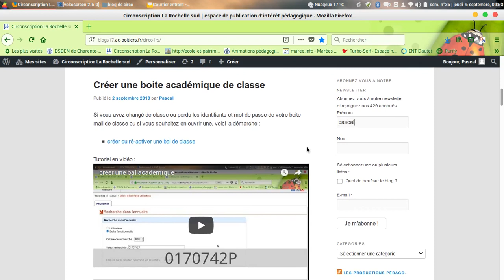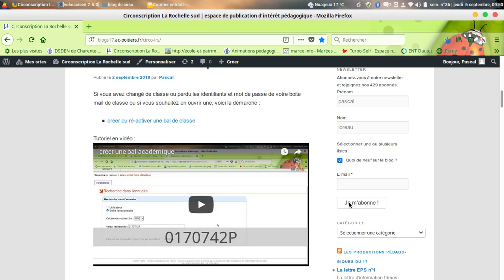s'inscrire à la lettre de diffusion